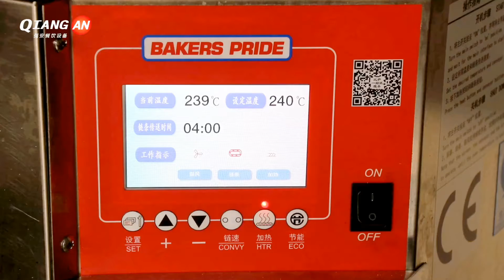Roast steak using electric conveyor pizza oven